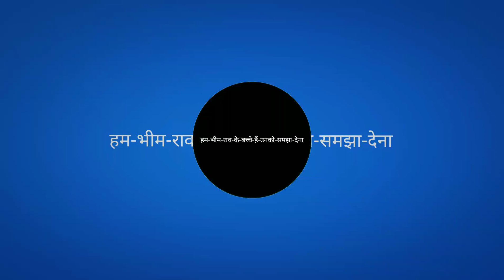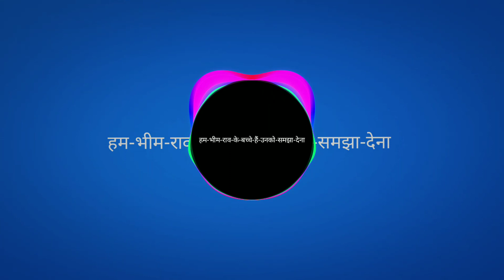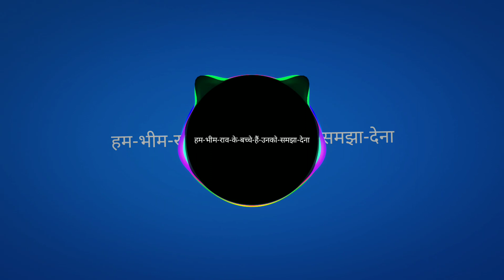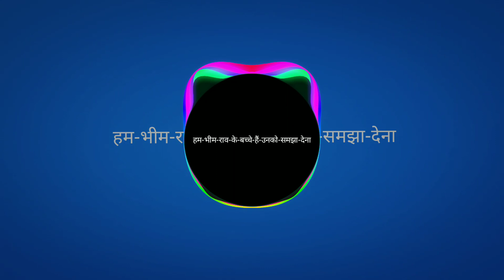हम भीमराव के बच्चे हैं उनको समझा देना- विजय सैनी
HUM BHEERAO K BACCHE HAI UNKO SAMJHA DENA VISULISATION SONG

SINGER- VIJAY SAINI